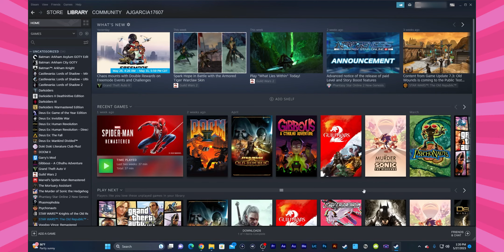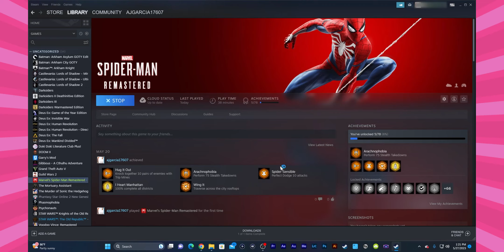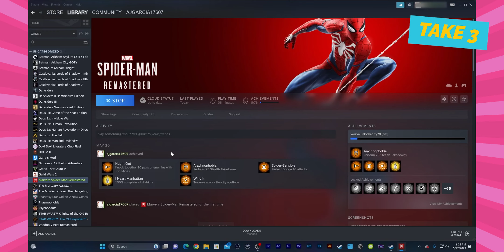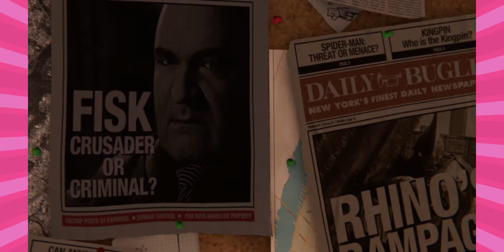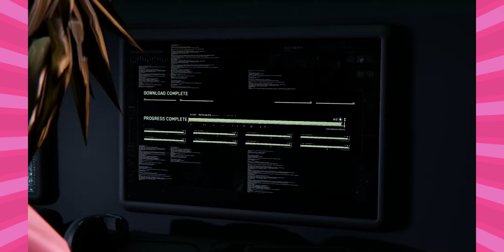THERE'S A NEW SPIDER-MAN?! | Spider-Man Mod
OHMIGOSH THERE'S A NEW SPIDER-MAN, AND HE'S-

If you like Spider-Man. PC Mods, or Marvel Comics then you should check out our playthrough of a Modded Spider-Man!